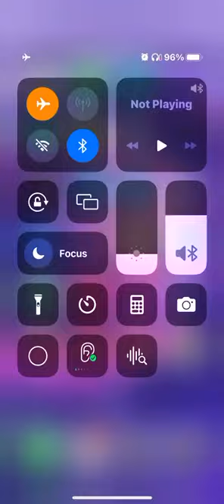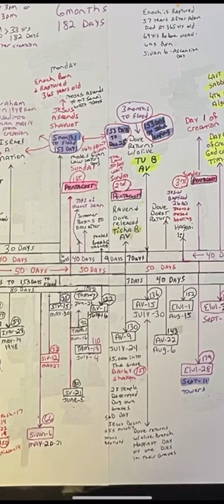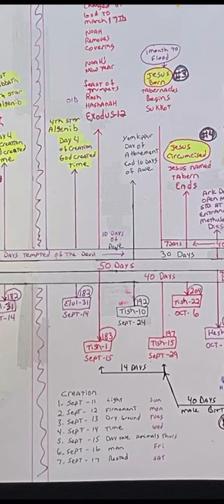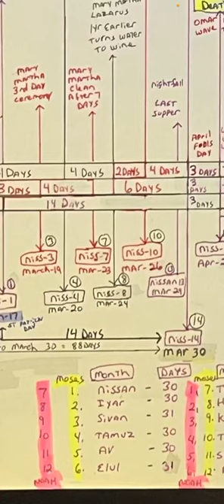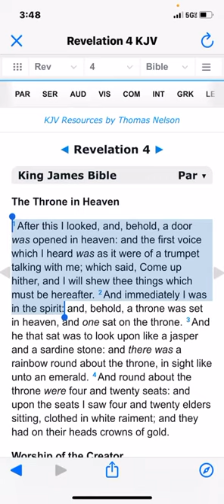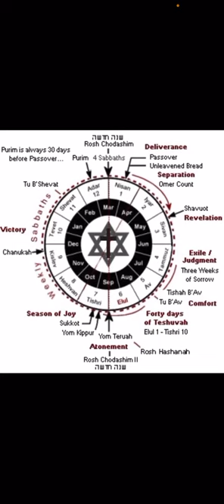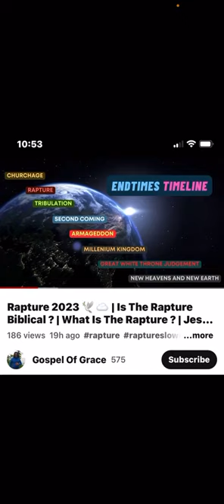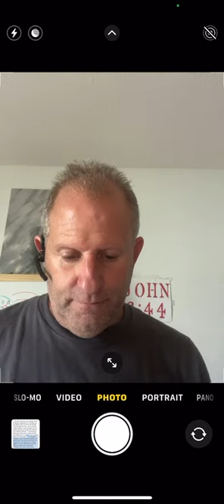I pray this is my last video July 24 30 High Watch days ahead